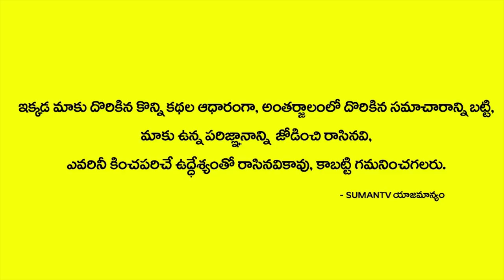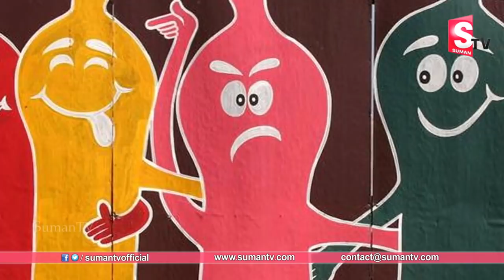అర్దరాత్రి నడిరోడ్ పై కండోమ్ అడుగుతున్న అమ్మాయి...షాక్ లో పోలీసులు | A Girl On Road At Midnight